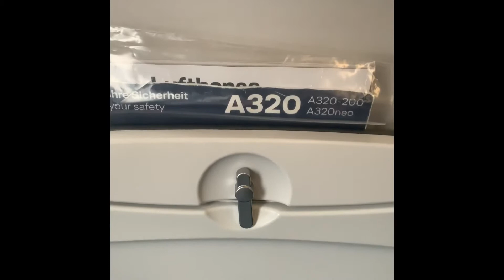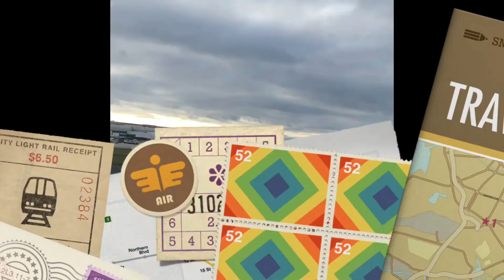Frankfurt to London Heathrow with Lufthansa Airlines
Shot from my iPhone 10s max